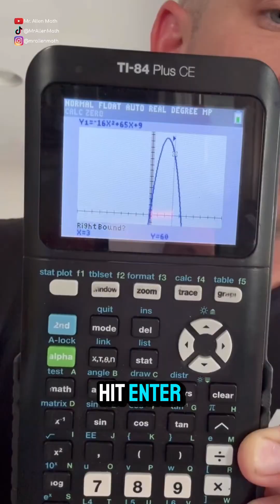TI-84 Plus CE Tips - Fast Bounds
Quickly set your left and right bounds when finding maximums, minimums, and zeros! Follow for more TI-84 Tips and Tricks!